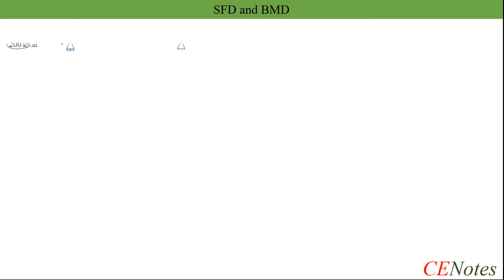Shear Force and Bending Moment Diagram without any equation: Solved Example part 01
Shear force and bending moment diagrams are one of the few important topics for Engineering students. This video shows how to calculate and draw shear force and bending moment diagram of a beam without using any equation.